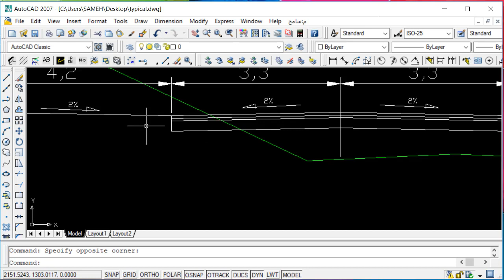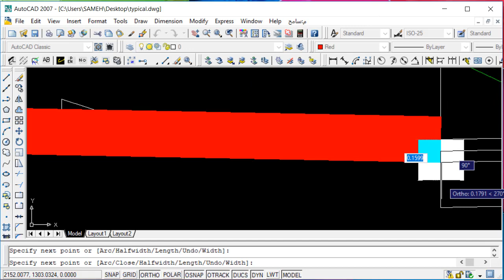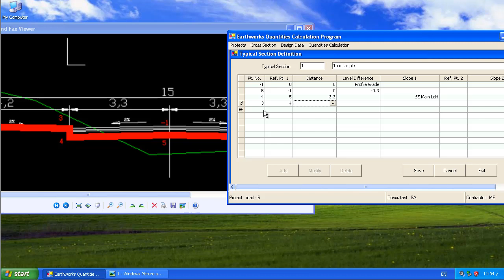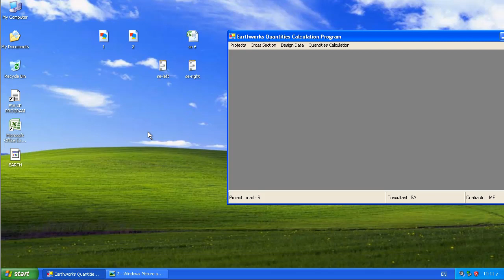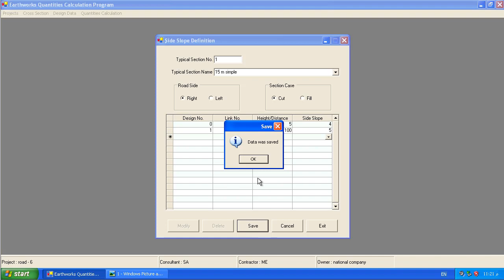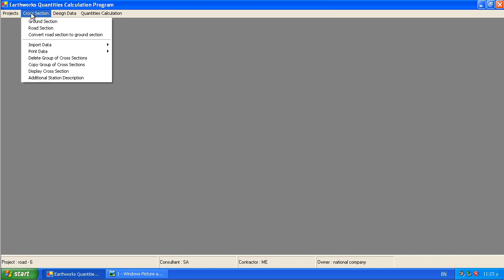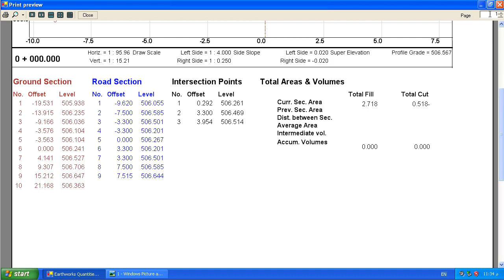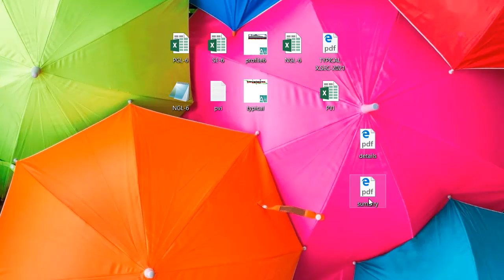6 typical and cross sections quantity take off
Earth Work XP Course English 2019
6-typical and cross sections quantity take off